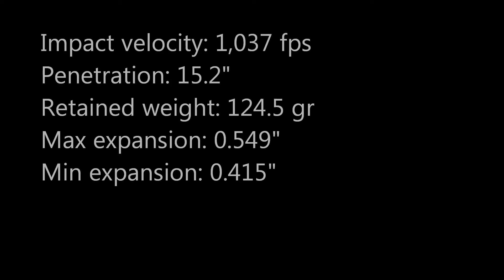.357 mag gel test: 125 gr Gold Dot over 14.0 gr AA9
125 gr Gold Dot over 14.0 gr AA9 Fired from 4" S&W Model 13 through four layers of denim into calibrated gelatin.

BB: 599.8 fps, 3.5"

Impact velocity: 1,037 fps
Penetration: 15.2"
Retained weight: 124.5 gr
Max expansion: 0.549"
Min expansion: 0.415"
YouTube has demonetized more than 1/3 of my videos and more get hit every day. They are working hard to suppress channels like mine and other pro-gun, conservative, or libertarian content.

The Chopping Block does not sell guns, ammunition, or firearm accessories. These videos are offered as an educational resource focusing primarily on technical aspects of ammunition performance.
This video contains no instructions on manufacturing a firearm, ammunition, "high capacity" magazine, homemade silencers/suppressors, or any firearms accessories. Nor does it contain any instructions on how to convert a firearm to automatic or simulated automatic firing capabilities. Nor does it contain instructions for how to install the above-mentioned accessories or modifications.

All shooting is performed on a controlled range, in carefully planned conditions, under the careful supervision of a safety coordinator, law enforcement, and an NRA certified instructor. There are no dangerous or unsafe acts portrayed in this video. Do not attempt to replicate anything seen in this video.